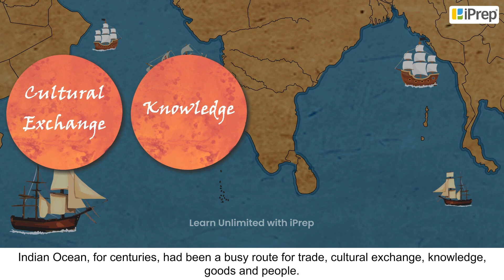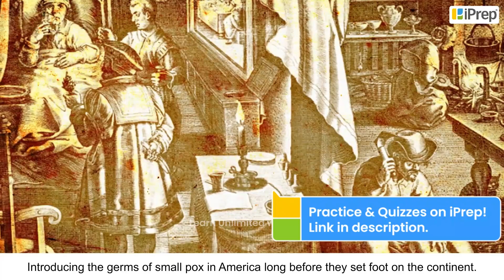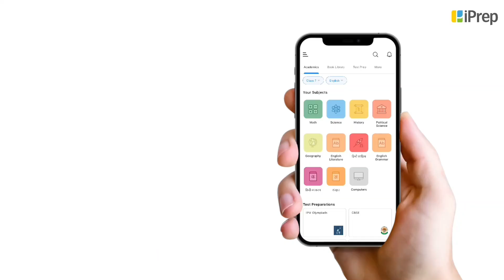Conquest, Disease and Trade | The Making of a Global World | History | Class 10th | iPrep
"In this video, we delve into the pivotal topic of ""conquest disease and trade"" from Class 10 History Chapter 3 – The Making of a Global World. This segment focuses on the intricate connections between exploration, the spread of diseases, and the evolution of trade networks that shaped our world. We aim to explain conquest disease and trade, highlighting how these factors intertwined to influence societies globally.

Additionally, we've created a playlist featuring all the topics from Class 10 History Chapter 3, including ""conquest disease and trade class 10"" and ""the making of a global world."" Whether you're looking for ""the making of a global world class 10 notes"" or ""the making of a global world question answer,"" our content is designed to help you grasp the essential concepts effectively. This video serves as a valuable resource for students seeking to understand the complexities of ""class 10 history ch the making of a global world"" and to prepare for exams with ""the making of a global world class 10th one shot"" notes. Join us on this educational journey!"

iPrep offers rich and comprehensive learning content for Nursery to 12th including:

✅ Chapter-Wise Assessments
✅ Co-curricular Courses
✅ Career Orientation

In this video, we have explained The Pre - Modern World, an important concept in the chapter, The Making of a Global World from History  for Class 10th.

✅ Chapter-Wise Assessments
✅ Co-curricular Courses
✅ Career Orientation